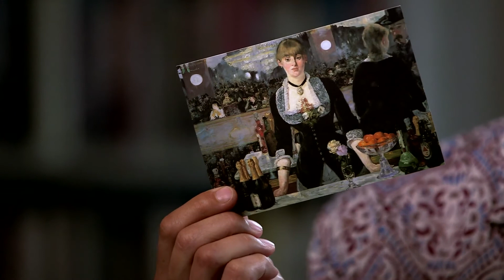Rear Window - VANGUARDS The Death and Life of Avant Garde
A weekly program of pop culture critique, focusing on a particular film, book, musician, or other example of pop-culture. In today's program, "Vanguards -- The Death and Life of Avant Garde", art critic and writer Julian Stallabrass takes a look at this art style through the paintings of Edouard Manet. teleSUR